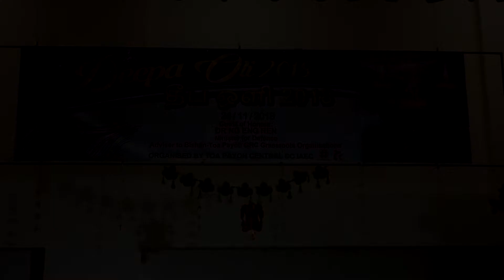Toa Payoh Central CC Deepavali Concert - Ohoh Enthan Baby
Nov 24th Toa Payoh Central CC's " Deepa Oli 2018 "
Elengoven Productions would like to thank
Mr Karun IAEC Chairman
Mr Paneerselvam Org Chairman
All IAEC Members for their Co Operation , Support and Dedication
All the Talented Artistes / Singers and Dancers
Last but not the least , The Audience
Thank you n God Bless